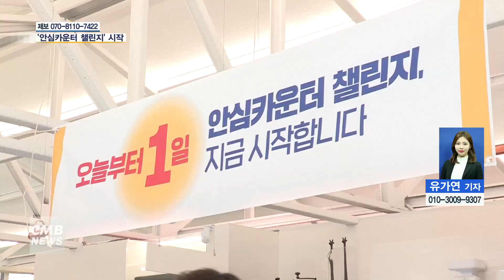[대전뉴스] 안심카운터로 코로나19 막고 골목상권 살린다